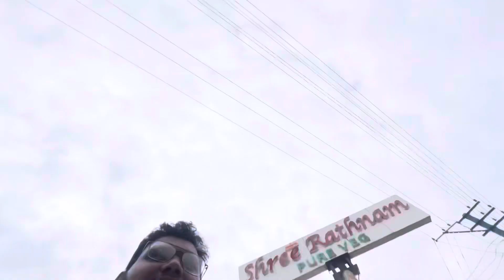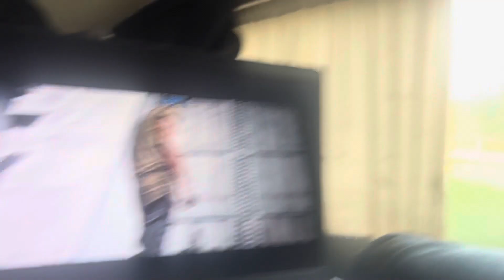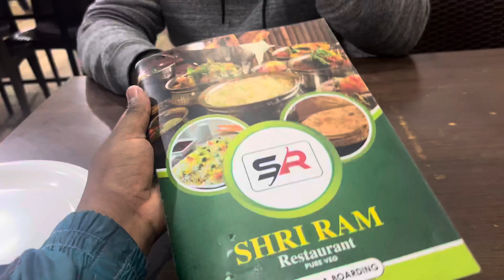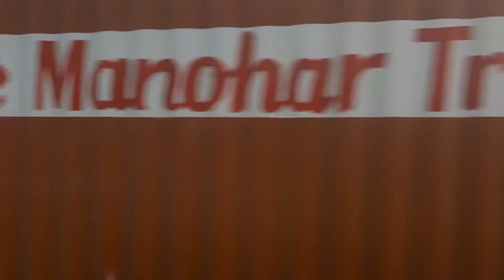Bangalore to Mumbai Epic 21-Hour Bus Journey Adventure Across India’s Landscapes!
Join us on an unforgettable adventure as we embark on a thrilling 21-hour bus journey from Bangalore to Mumbai, traversing the breathtaking landscapes of India!

In this exciting travel vlog, we capture the essence of this epic road trip, showcasing the diverse cultures, picturesque towns, and stunning natural beauty that unfold along the way. Experience the thrill of the open road as we take you through the heart of India, passing through vibrant cities, serene rural areas, and majestic mountain ranges.

Throughout the journey, we encounter fascinating encounters with locals, discovering their unique traditions, cuisines, and way of life. From bustling markets to tranquil countryside, this journey provides a glimpse into the rich tapestry of India's cultural heritage.

Our camera captures the stunning vistas that unfold before our eyes, from lush green fields to cascading waterfalls, from ancient temples to modern urban skylines. We also share informative insights about the historical significance of the towns and landmarks we encounter along the way.

Join us as we immerse ourselves in the beauty of India's landscapes, capturing the essence of this incredible journey. So buckle up, sit back, and get ready to be transported on an adventure of a lifetime from Bangalore to Mumbai!